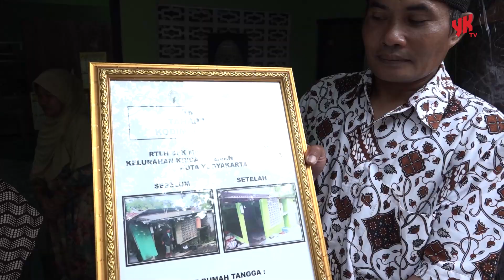Renovasi Rumah Tak Layak Huni: TMMD Sengkuyung Tahap I Berhasil Menyelesaikan 10 Rumah - Warta YK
Saksikan momen haru dan bahagia warga Kota Yogyakarta saat menerima bantuan renovasi rumah dari TMMD Sengkuyung Tahap I. 10 rumah tak layak huni kini telah direnovasi sepenuhnya, berkat kolaborasi Pemkot Yogyakarta, Kodim 0734, dan Baznas. Temukan kisah inspiratif Wartinem yang mendapatkan rumah impian dan fasilitas tambahan seperti listrik, kasur, sprei, dan kompor. Bersama-sama, kita tingkatkan kesejahteraan masyarakat Kota Yogyakarta!

Kontributor
Peliput dan videografer: Hesti Aprilia & Dhimaz Janoe